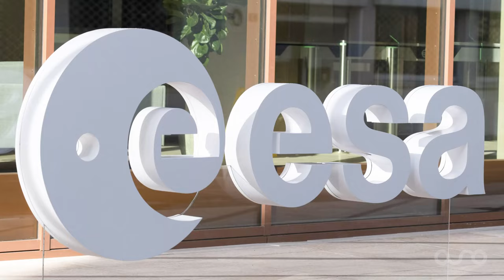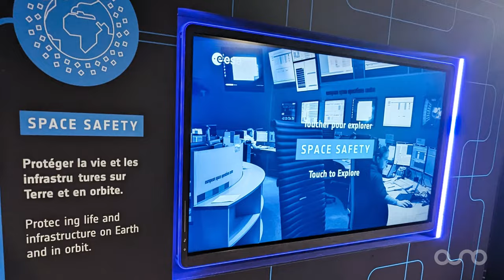ESA Astrolabe at HQ Nikis, Paris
Ouno Creative provided the bluprint, design and technical installation for The European Space Agency Astrolabe Visitor Attraction. We had to tell the ESA story at a student level as well as at an International delegation level and deployed a number of different attractions and technologies to do so.

From large format touchscreens, to digital kiosks, to a ‘Discover ESA’ dual touchtable, the Phi Globe, Holograms, VR headsets and a large curved video wall, projector and a digital whiteboard.

The design phase took approximately 6 months with Ouno Creative working on all of the following;

Architectural design, planning, floorplans, user journeys, 3D visualisation, technical drawings, elevations, cable planning, hardware selection and procurement, project management, lighting, sound and AV.

The hardware was purchased and exported to Paris followed by a two week initial installation period where most of the works were completed and testing undertaken.

Some images in video courtesy of ESA.